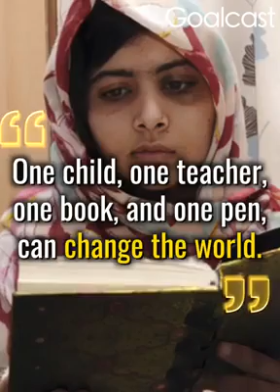Malala Yousafzai || how the world's bravest girl won a Nobel Prize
This is how the world's bravest girl won a Nobel Prize